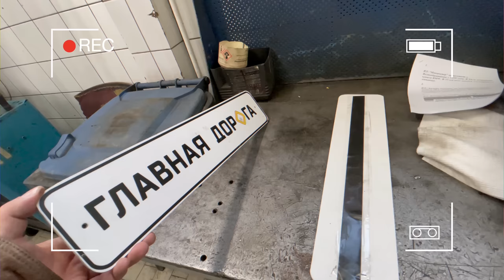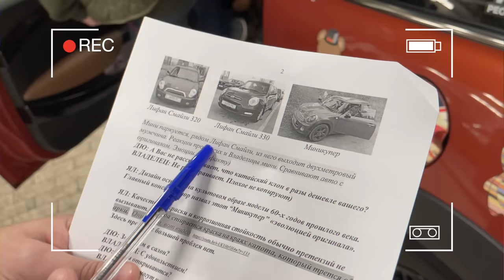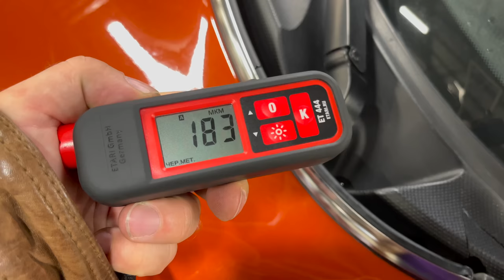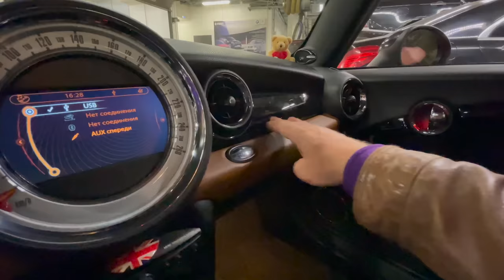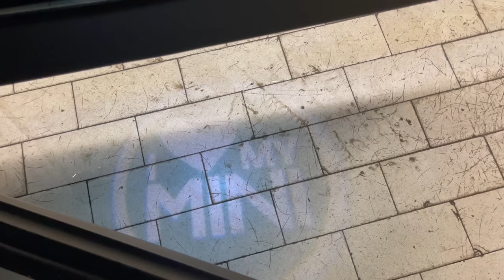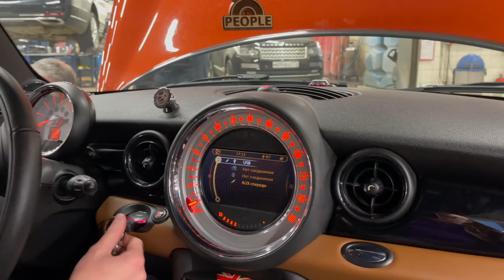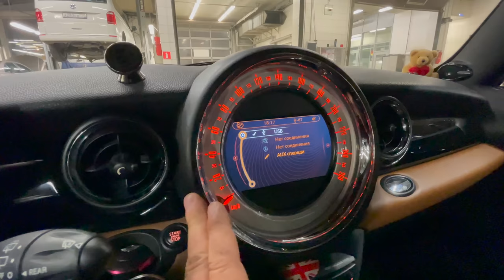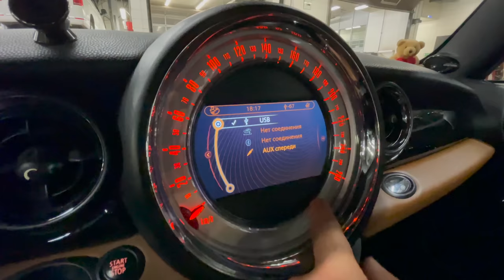Мини Купер / Mini Cooper - обзор (backstage) ГЛАВНАЯ ДОРОГА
Мнение владельца и впечатления / мнение / опыт про Mini Cooper (Мини Купер) на съёмках Second Test для программы "Главная Дорога".